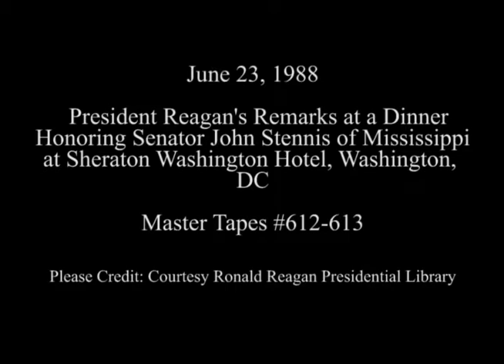President Reagan's Remarks at a Dinner Honoring Senator John Stennis on June 23, 1988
Full Title: President Reagan's and Senator John Stennis Remarks at a Dinner Honoring Senator John C. Stennis of Mississippi at the Sheraton Washington Hotel in Washington, DC on June 23, 1988

Access Restriction(s):Unrestricted
Use Restriction(s):Unrestricted